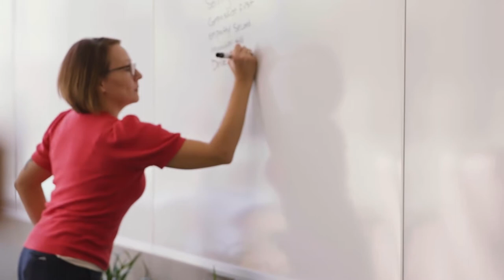Employee Profile: Stephanie B., Family Advocate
Meet Stephanie, Family Advocate

Stephanie works in UnitedHealthcare’s Special Needs Initiative, helping families with children who have complex medical conditions navigate health insurance. Recently, she started training new advisors to work with these families.